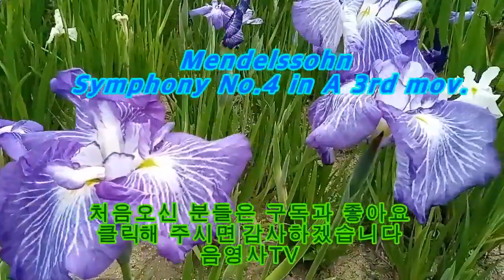Mendelssohn Symphony No 4 in A 3rd mov